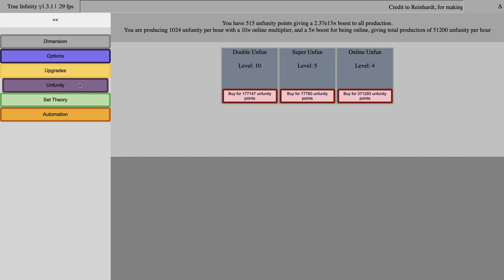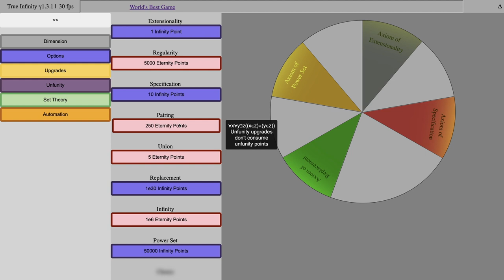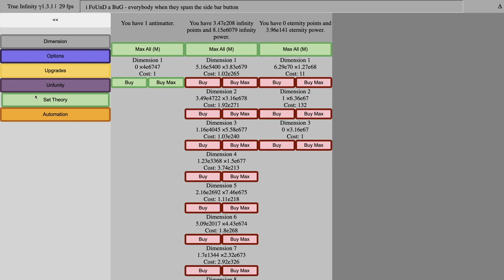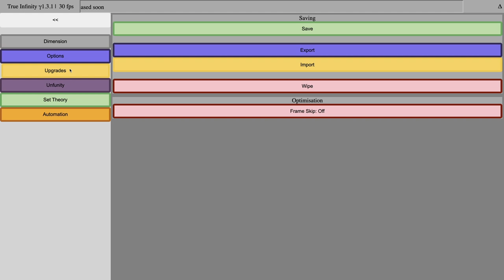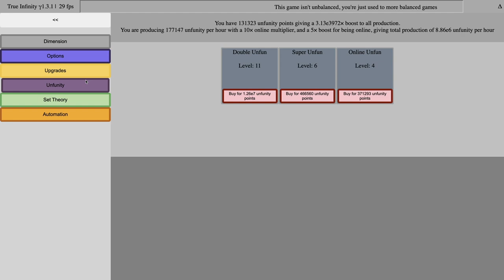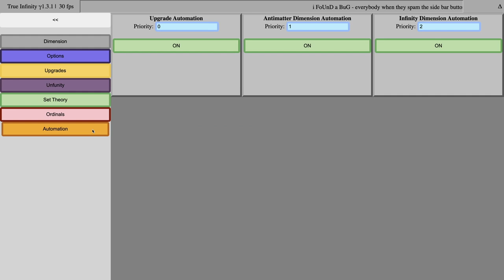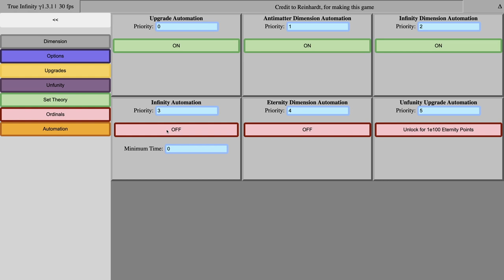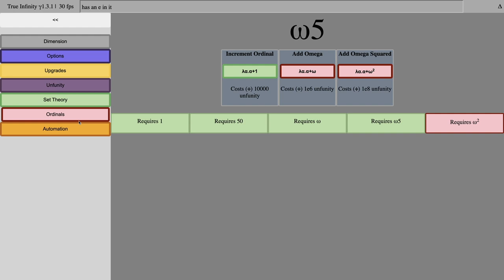True Infinity Gamma Episode 5: Eternity and Ordinals!!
Okay, I've been grinding Unfunity for a long time, and it's time to conquer the next prestige layer! Of course, it's eternity. It cannot be anything else. But there is a new mechanic called Ordinals! What does it do? Watch to find out! Hope you enjoyed!